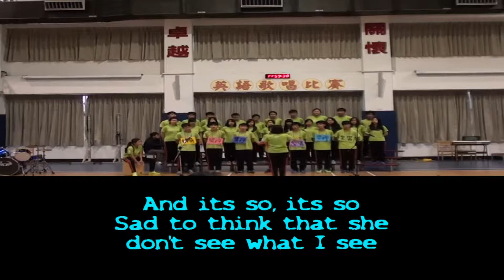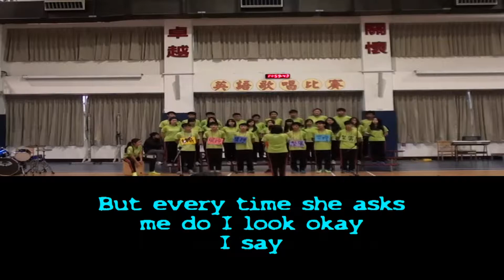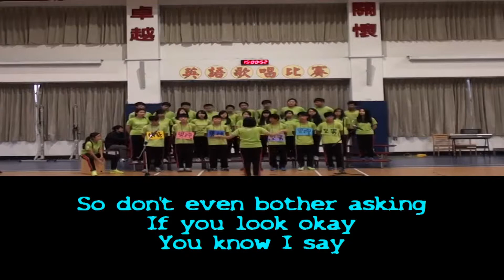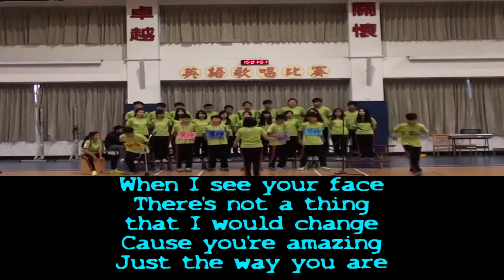803 Bruno Mars Just The Way You Are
103-1 佳林國中英語歌謠比賽